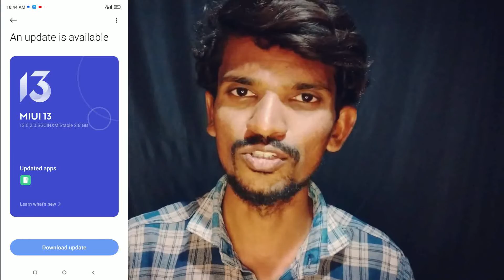Redmi Note 11 MIUI 13.0.2.0 Update - Android 12 - Redmi Note 11 Update Android 12 KANNADA